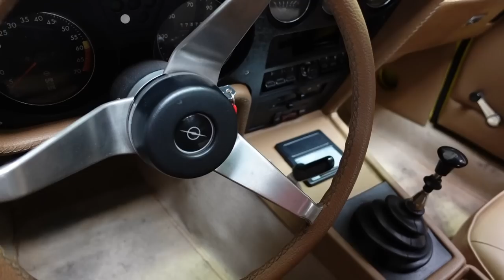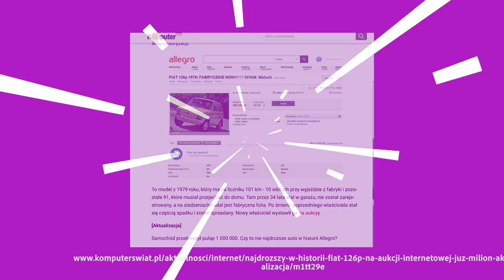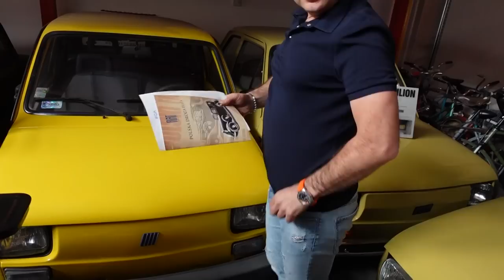Pierwsi to pokazujemy - Muzeum Motoryzacji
Pojazdy nie tylko zabytkowe, ale jednocześnie unikalne. Jedyne takie na świecie! Dużo fajnych anegdotek :) zapraszamy do oglądania i komentowania.

PR Management
Renata Rogólska

Mariusz Dziurleja
Team Manager